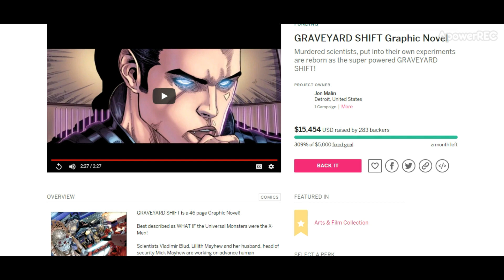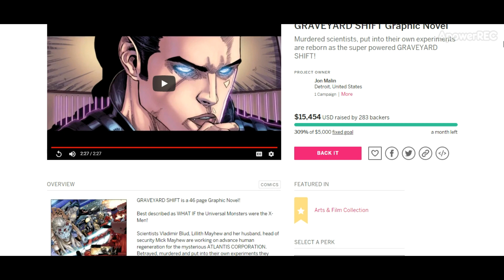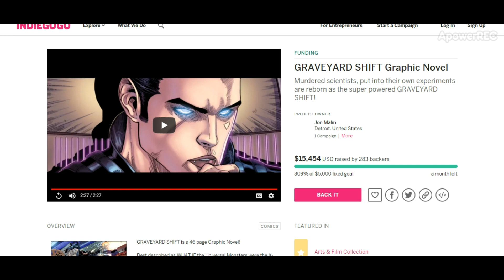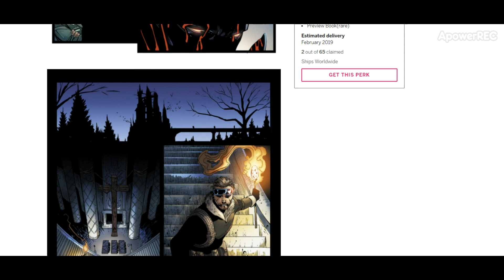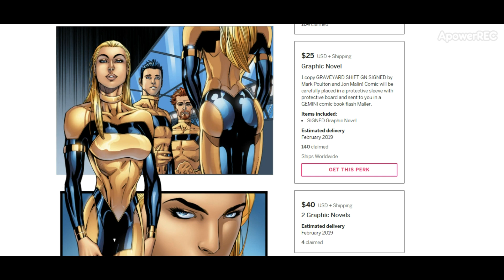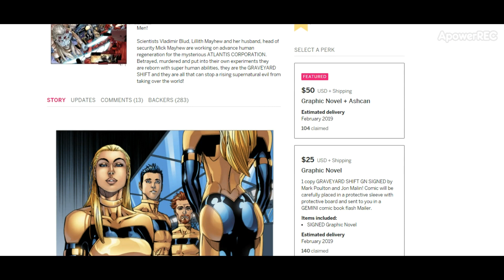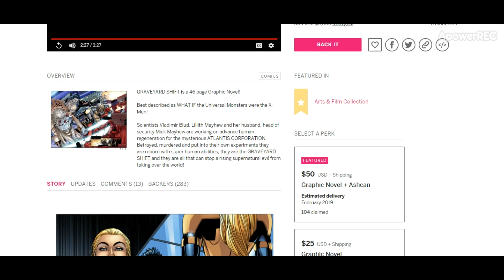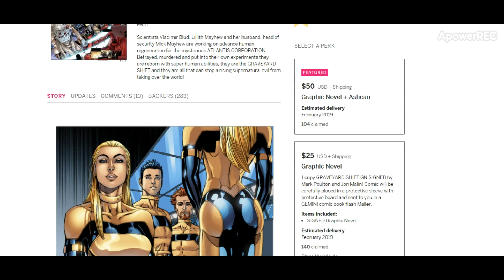Jawbreakers & Cable artist John Malin keeps comics alive with Graveyard Shift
Graveyard Shift, the new Indiegogo project by Jon Malin, is a glimpse into how we keep comics alive and healthy. Comicsgate is the new house of ideas, and Jon Malin is showing us why.

See me on twitter @rjoftheisland (DM’s are open)